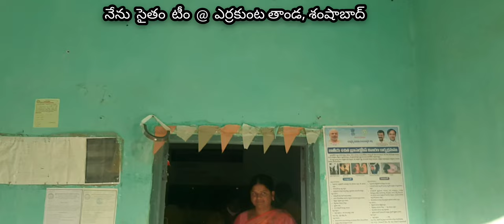SWACHHA BHARATH @ ERRA KUNTA THANDA // SHAMSHABAD // NENU SAITHAM TEAM PEDDA SHAPUR THANDA//